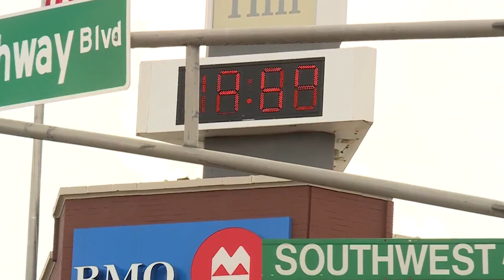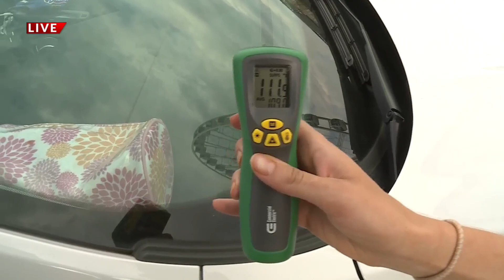Relief from the heat may be hard to come by during pandemic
With a heatwave bringing heat indices up to the triple digits for consecutive days, finding a break from the heat can be hard for some in times of social distancing.